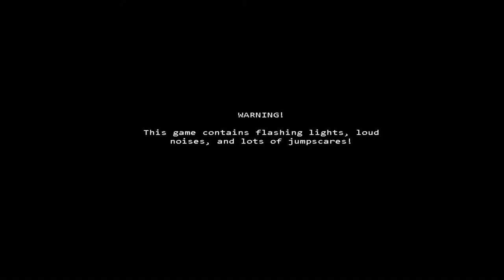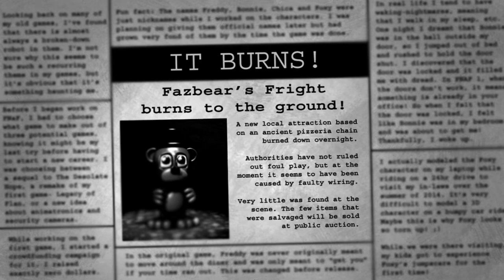Five Nights at Freddy's 3 [NIGHTMARE]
This mode is pure nightmare...